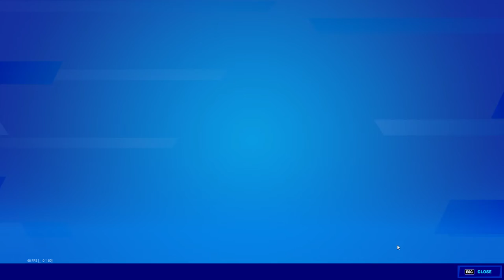Fortnite Chapter 3 Gameplay